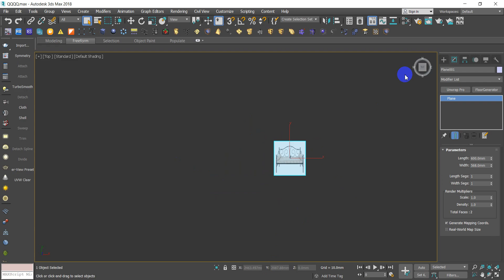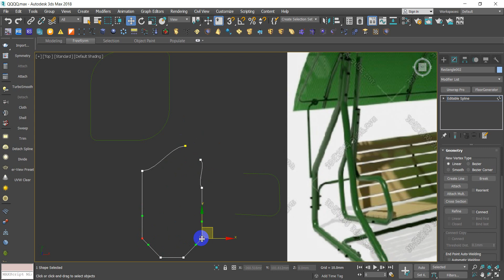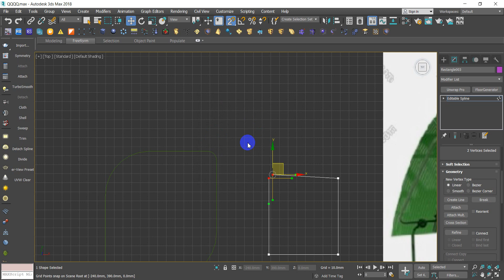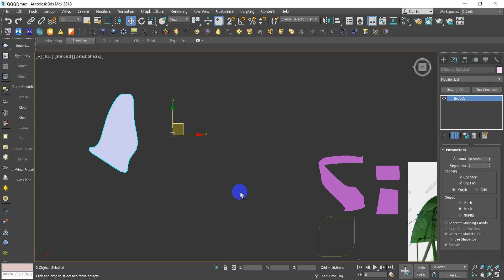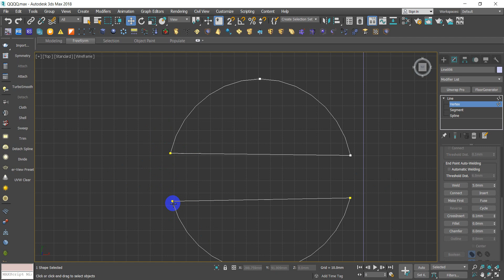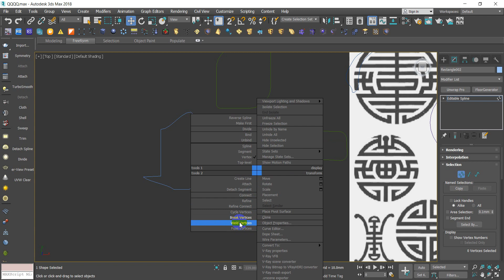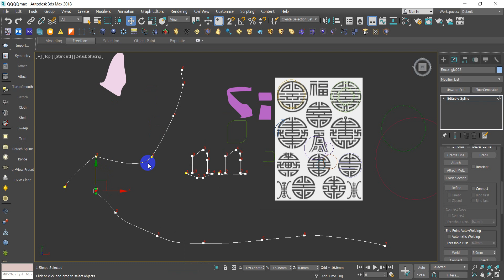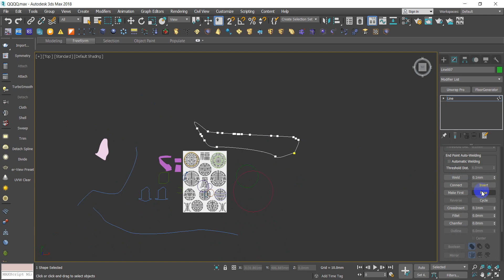tạo hình với đối tượng shape trong 3ds max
bunnyht hướng dẫn tạo hình với đối tượng shape trong 3ds max . link thư viện tổng hợp miễn phí. hãy đăng ký kênh để theo dõi thêm các bài viết mới. có vướng mắc thì liên hệ.